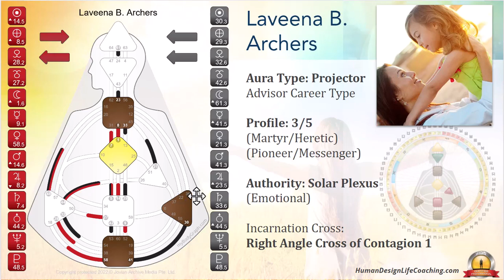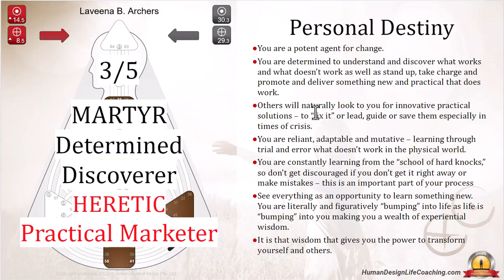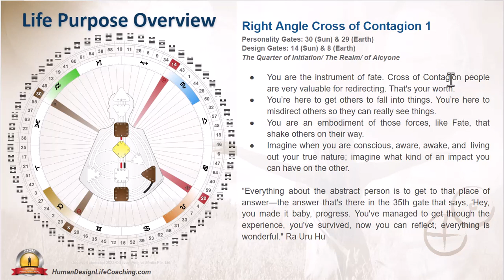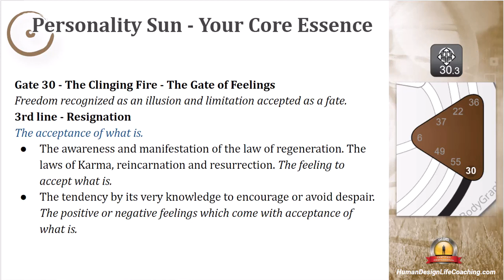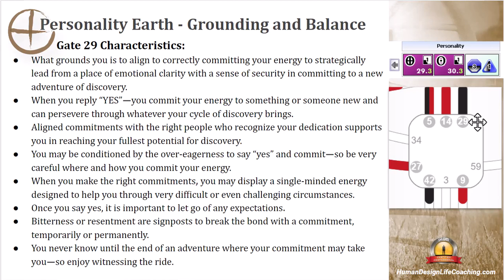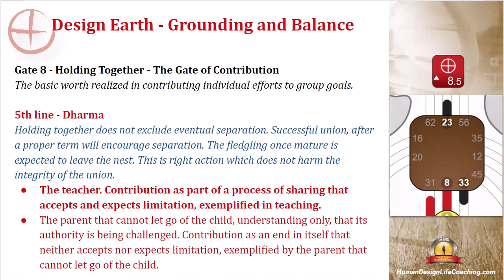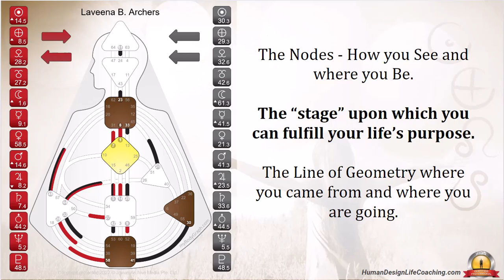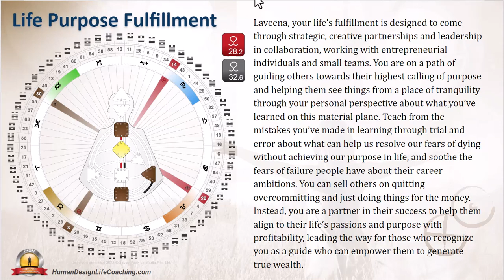Incarnation Cross / Life Purpose Analysis of Laveena Archers' 3/5 Cross of Contagion excerpt